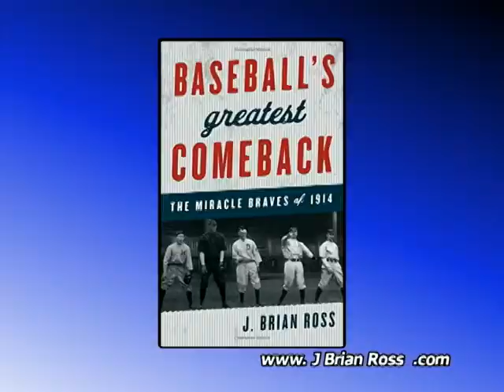TWIA: Brian Ross "Baseball's Greatest Comeback"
In 1914 the Boston Braves experienced the greatest come-from-behind season in baseball history. A perennially woeful team, the Braves rose from the ashes of last place—fifteen games behind on July 4th—to battle in the World Series against the Philadelphia Athletics, one of the most dominant teams of all time. Baseball fans witnessed one of sport’s most spectacular comebacks, and Boston’s National League team earned a new designation: “The Miracle Braves.”

J. Brian Ross teaches history at Collegiate School in Richmond, Va.  A baseball historian, he has served as History Department Chair at Collegiate and at Hathaway Brown School in Ohio, where he organized and directed a history conference to celebrate the 50th anniversary of Jackie Robinson breaking the color barrier of the major leagues.